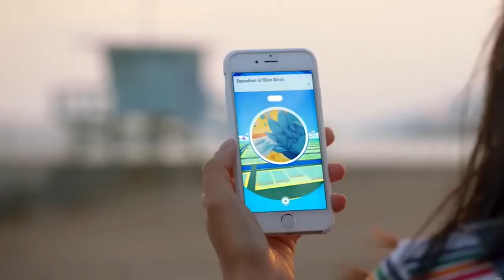Pokemon Snap is COMING! It's about DAMN time!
The new Pokemon Snap is on it's way! I could not be happier!

Filming Gear I Use
Camera (Amazon)
Microphone (Amazon)
Elgato Capture Card (Amazon)
Tripod (Amazon)
H2 Recorder (Amazon)

Editing Hardware/Software I Use
Laptop (Amazon)
Keyboard (Amazon)
Mouse (Amazon)
Davinci Resolve Studio (Amazon)

My goal with this channel is help maximize the value you get out of your Nintendo games and products.
As well as share my knowledge and honest opinions on everything Nintendo has to offer!

Keep on Questing!